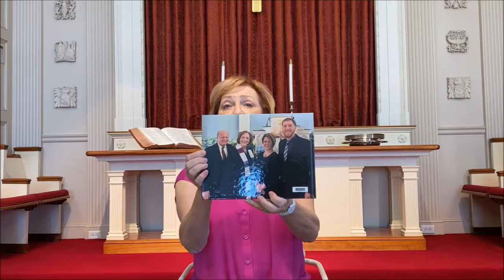Children's Talk with Pastor Vicky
Photographs tell a story and give faces to names. Does anyone know what God looks like?